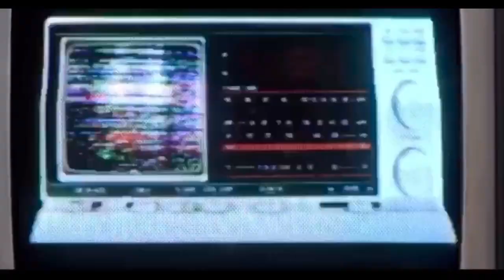CORNED BEEF AND SWEET CORN WITH WHITE RICE || REVIEW